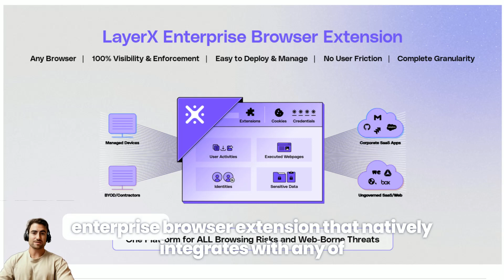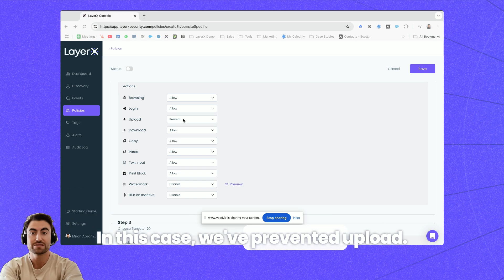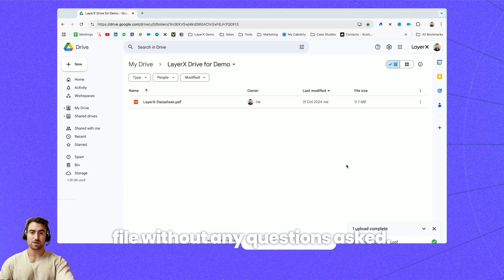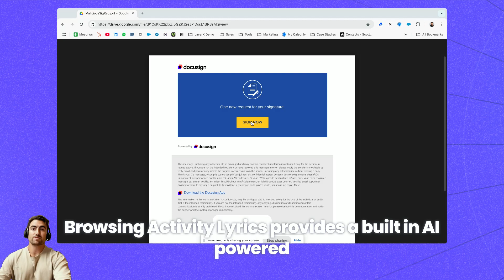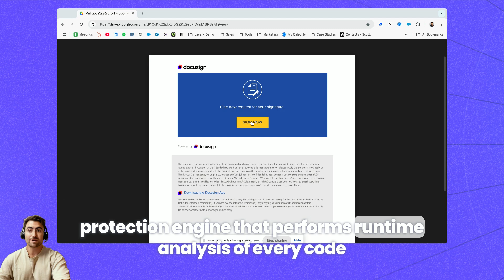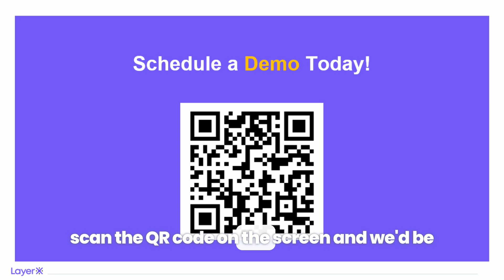LayerX Security 5-minute demo video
A 6-minute demo of the LayerX Browser Security Platform (delivered as an Enterprise Browser Extension)